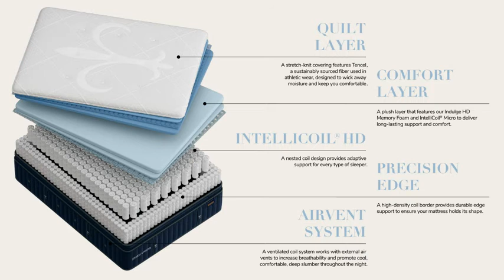Stearns & Foster Reserve, 16 Inch Luxury Plush Euro Pillowtop Mattress, King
See related products
See related products
See related products
See related products
See related products

About the product:
• Reserve collection: The legendary mattress that’s hand-layered for luxury. The Stearns & Foster Reserve collection is our highest expression of craftsmanship.
• Unparalleled design: from plush indulge memory foam to the responsive support of our patented IntelliCoil, every stitch of a Stearns & Foster bed is designed with you in mind.
• Indulge had memory foam: An even higher-density foam engineered by temperature-pedic scientists to deliver an elevated Stearns & Foster feel. Experience indulgent comfort and premium pressure relief to get the sleep you’ve always dreamed of.
• Intelli Coil had: our one-of-a-kind innerspring design, with densely packed coils provides even more adaptive support for every type of Sleeper.
• Cooling technology: a stretch-knit covering featuring Tencel, a sustainably sourced fiber used in athletic wear, Designed to wick away moisture and keep you comfortable. A ventilated Coil system works with external Air vents to increase breathability and promote cool, comfortable, deep slumber throughout the night.